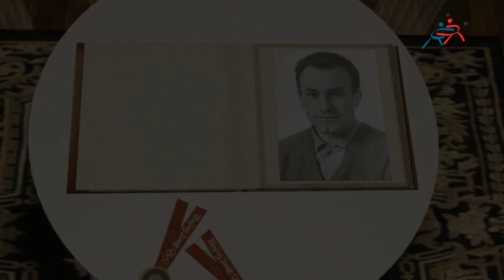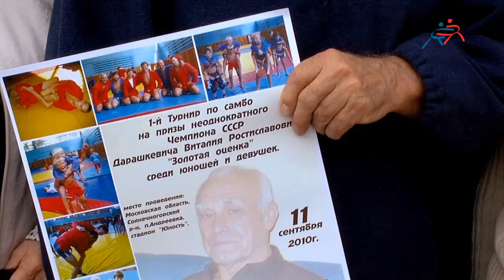Ветераны самбо: Виталий Дарашкевич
Когда в 1952 году на пороге СКИФа появился щуплый подросток, вряд ли кто -- то мог предположить, что в недалеком будущем мальчик станет двукратным чемпионом СССР. А через 12 лет проведет блестящий бой с легендарным олимпийским призером -- Ароном Боголюбовым, и по всеобщему мнению, выйдет фаворитом из непростого поединка.

Мальчика звали Виталик. Виталий Ростиславович Дарашкевич. Ученик легендарного Чумакова, самбист легчайшей весовой категории. Человек, обладающий заурядными физическими данными, не только одержал большое количество побед, но и провел их максимально зрелищно.

Наш фильм -- о становлении уникального самбиста, одного из самых техничных советских бойцов. Человека, продолжающего дело Чумакова, создавшего спортивную школу в Зеленограде.